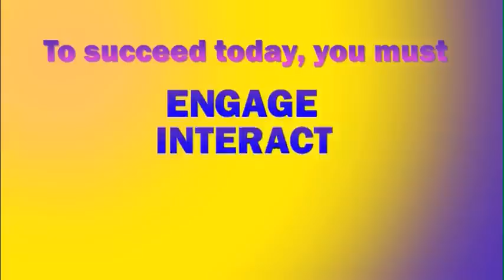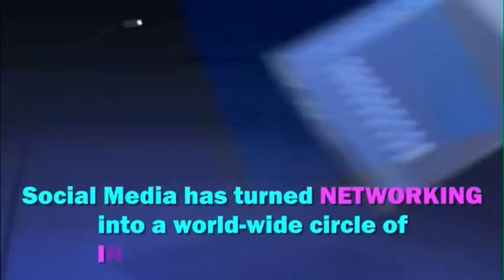How to Develop Better RELATIONSHIPS | Motivational Speaker Connie Podesta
Often my clients tell me, "Life would be easy if it weren't for other people" However, you play a significant role in each of your relationships, even the ones that drive you crazy! Just imagine how much easier life would be if you understood why people do what they do and say what they say.

Understanding the psychology of human behavior allows you to CHOOSE respectful and supportive relationships that are essential to your professional and personal well-being. Healthy relationships play a huge part in helping you STANDOUT and achieve the results you want and deserve.

Connie podesta, motivational speaker, keynote motivational speaker, keynote leadership speaker, keynote speaker, leadership keynote speaker, keynote sales speaker, business keynote speaker